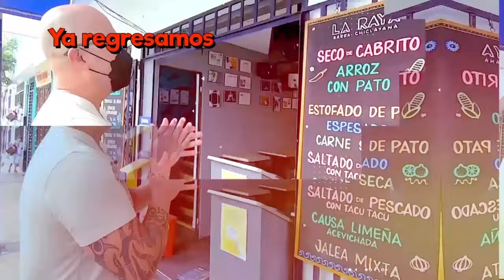Con Sabor a Perú: El pollo a la brasa (22/05/2022) | TVPerú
En esta edición, acompaña al chef Israel Laura a conocer las mejores y más originales recetas del rico pollo a la brasa.